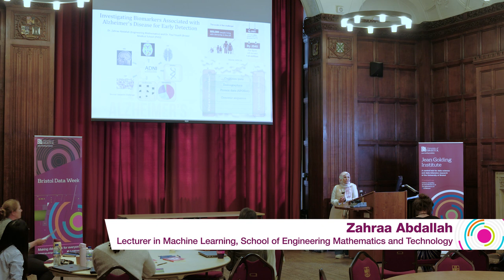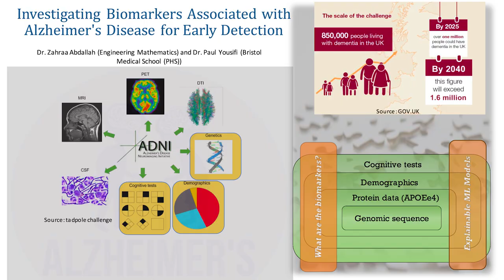Investigating biomarkers associated with Alzheimer's disease for early detection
Full Seed Corn Project Title: Investigating biomarkers associated with Alzheimer's disease for early detection

Speaker: Zahraa Abdallah

This is a JGI seed corn funded project presented at Data Week 2023.